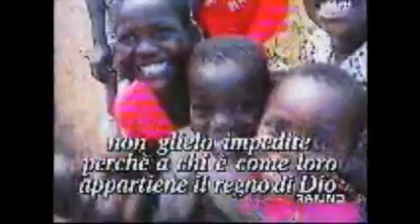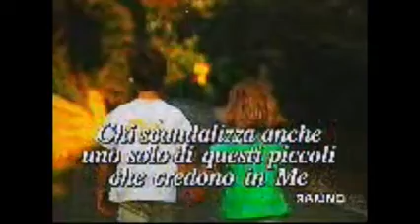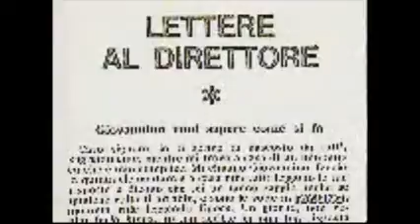A sua immagine (I SANTI)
Predicazione di padre Raniero cantalamessa (1998)